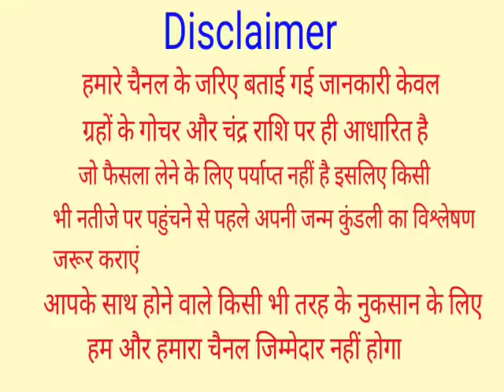Mithun Rashi 22,23,24,25,26,27,28 March 2022 | मिथुन राशि 22,23,24,25,26,27,28 मार्च | Gemini Rashi